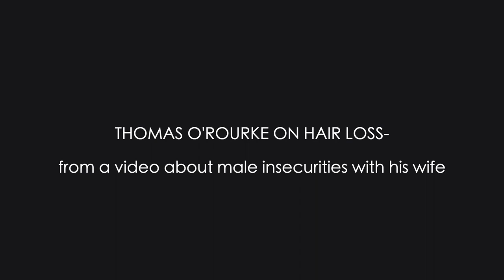Melanie Murphy’s Husband Thomas O’Rourke's Hair Transplant - HRBR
Melanie Murphy’s husband Thomas O’Rourke's hair transplant.
Melanie Murphy and her husband Thomas O’Rourke discuss his hair transplant, and male insecurities around hair loss and thinning hair.

Video Transcript:
- Another massive one with men, including me, is hair, like hair thickness and hairline. Like that's probably the biggest issue I've dealt with from the age of maybe like 18, 19?

- And I couldn't believe this because he, when we started going out, you were using rogaine and I had no idea. He used to hide it in his little, his little bag of like his toothbrush and stuff.

- Look at this stuff you got old razors, rogaine, wait a minute, you use rogaine I didn't know you need--

- It's preventative.

- But is your hair falling?

- And I didn't know and you never said it to me. You didn't say it to me for months and months and months. And I was so glad when you finally did because like, I had no idea how much it bothered you until then. And it really shocked me actually like, that it was a thing that you were... 'Cause I always perceived you as so confident. 'Cause you are a very comfort person. I think maybe from the bullying like it really thickened your skin. And you don't care about like necessarily other people's perception of it, but how you see yourself. It's like when you're looking at yourself in the mirror, like not seeing yourself.

- Yeah, definitely as I've gotten older I've stopped really caring what other people think. But, it's definitely an issue that I've had. Like, when I was like 18, 19, maybe my concerns were a little bit premature like I had quite a big floppy fringe. But, as I got older, there was a bit less hair there. Then I started noticing I had to gel my fringe up, which was good. Then I had my big quiff, and my quiff became my trademark. But, I had this quiff.

- I remember that.
- But, I know it was that like, when I didn't want the quiff and I gel my hair down, there was just that little bit less hair in my fringe. And as I got older, probably around 2016, I realized like, I can't gel my hair down anymore because it looks ridiculous. It's just a strand and it was so thin and now it's like really going back. Like, I gel my hair forward quite a lot. I kinda keep it long and gel it forward to try and cover up a bit. But, like you've got--

- Like what, can I ask why? Like why, where do you think that insecurity comes from? Because so many, it's just normal that men lose hair as they get older. So it's like, well actually it was kinda like the thing with wrinkles. Like, people want to avoid wrinkles even though everyone gets wrinkles.

- Yeah, for me, it's about looking in the mirror and not really recognizing the person there anymore because with hairline and hair thickness, like, it changes the shape of your face . It really does. And then, also like I tried to just run with it and I was like "Okay, I'm gonna be "One of those cool shaved head guys." I did a zero all over.

- [Melanie] Oh yeah, you look so hot with the shaved head I loved it.

- Like everyone said, it suited me, and I looked in the mirror and I was like, yeah, kind of does suit me as well. But at the same time I still didn't feel like I looked like myself. You know, I missed just having the quiff. I missed just having a bit of extra thickness. Like for me, it's not really about the hairline it's more of the fact that you can see through it.

- Do men say comments to each other? Like, do people say things to you?

- Well, I was going into work one day and it was a particularly wet day, and, where the lads in the office called me Dr. Phil. Like it was really funny. I didn't appreciate it. Once I kind of accepted these issues and was open enough to talking to my friend about them. Quite a few of them were instantly like, "I know, like I'm like that as well. "Like look at this and look at that." Like, and I realized these guys who I saw everyday who I thought were like really confident, who had no issues with this type of stuff were the exact same as me. And were so excited to talk about it just because I brought it up.